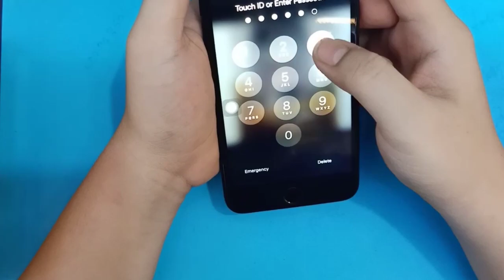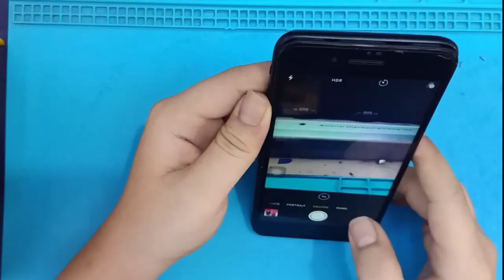iPhone 7 Plus Rear Camera Replacement Full Video